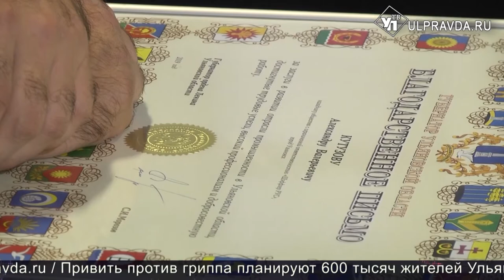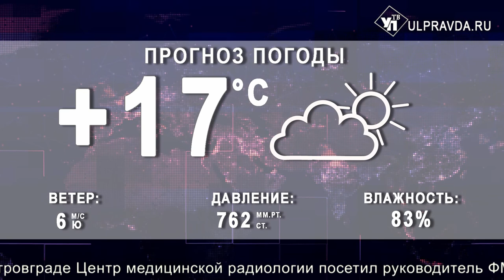Итоги дня. Выпуск от 04 10 2019